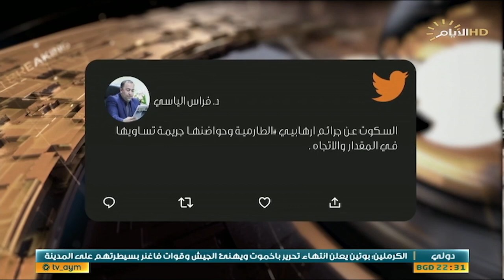حصاد الايام، الطارمية .. خنجر في خاصرة بغداد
حصاد_الايام مع احمد العنزي
♦️الملف الاول:
نواب يعترضون قانون الموازنة لانصاف حصة الوسط والجنوب.

د. صفوان قصي :باحث واكاديمي.

سلام حسين :عضو الاطار التنسيقي. من واسط

كاظم الطوگي:نائب مستقل من البصرة.

♦️الملف الثاني :

الطارمية .. خنجر في خاصرة بغداد

د. أحمد الشريفي :خبير أمني

محمد البدر :باحث في الشأن السياسي.